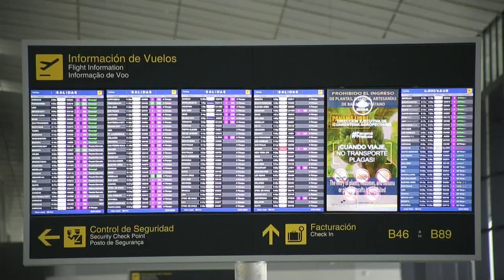Ampliación de principal aeropuerto de Panamá con avanza luego de retraso de dos años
La ambiciosa ampliación del principal aeropuerto de Panamá, por un costo de 918 millones de dólares, registra un avance del 99 %, dijeron este miércoles los directivos de la terminal, que reconocieron que el retraso de casi dos años de la obra ha generado pérdidas económicas y de competitividad al país.
¡Visítenos!